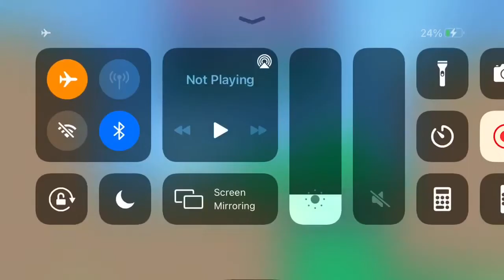Radish 100%: Level 9 - 44'40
Currently second so not too bad